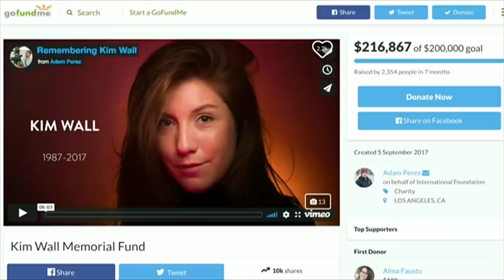Kim Wall death - what we know so far - BBC News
Kim Wall was a 30-year-old Swedish journalist at the start of a promising career when she was invited to interview inventor Peter Madsen aboard his homemade submarine. Her dismembered remains were found at sea 11 days later, on 21 August last year.
Prosecutors accuse him of having planned the crime, either suffocating her or cutting her throat.
He admits dismembering her body but denies intentionally killing her.
Maddy Savage reports on what we know about the case so far, ahead of the verdict due on Wednesday.
Video journalist: Mohamed Madi.